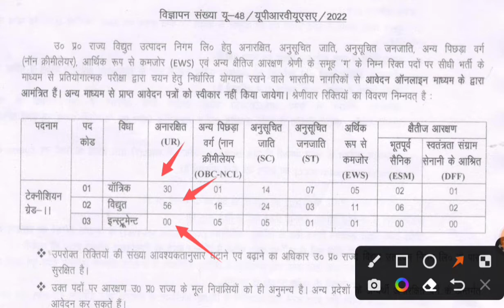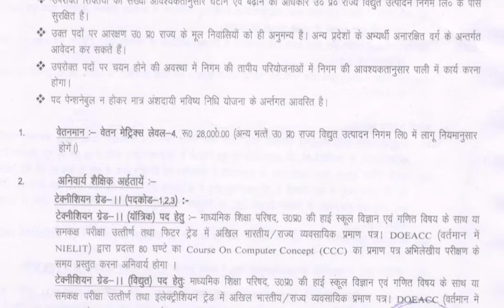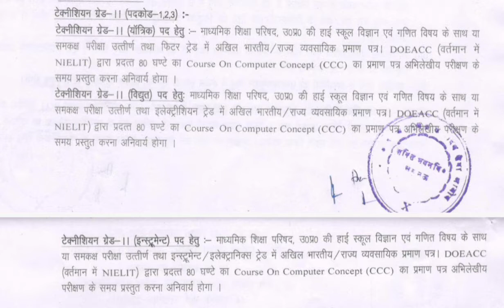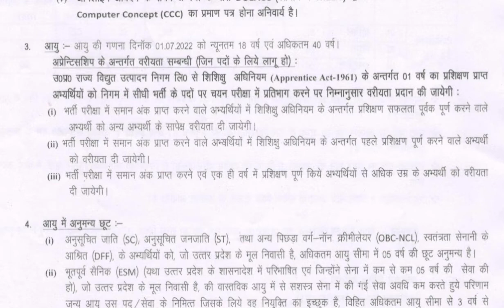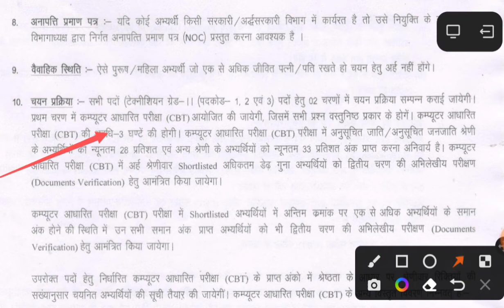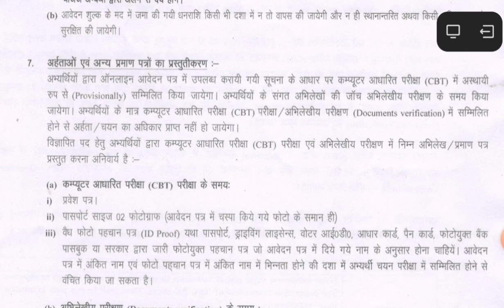UPRVUNL RECRUITMENT 2022 Uttar Pradesh Rajya Vidyut Utpadan Nigam Limited